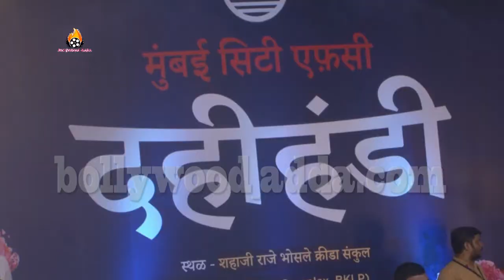Breaking Of 'Dahi Handi By Ranbir Kapoor On The Behalf Of Mumbai City Football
Breaking Of 'Dahi Handi By Ranbir Kapoor On The Behalf Of Mumbai City Football03